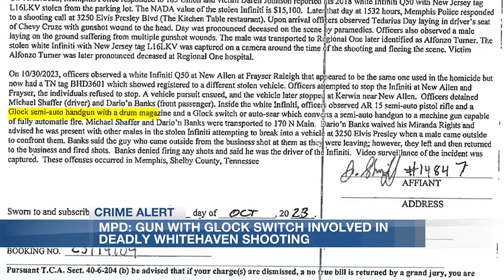MPD: Gun with glock switch involved in deadly Whitehaven shooting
A man is in custody, accused of killing two people, including the store’s owner, at a Whitehaven restaurant.